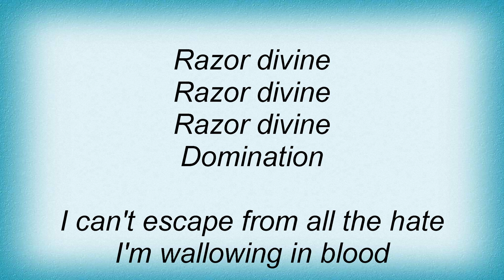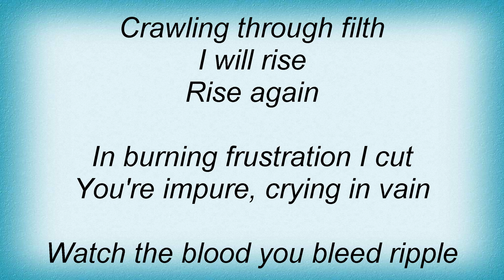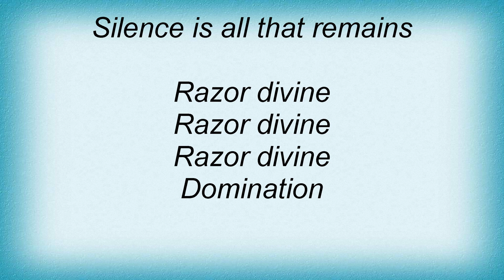Deranged - Razor Divine Lyrics